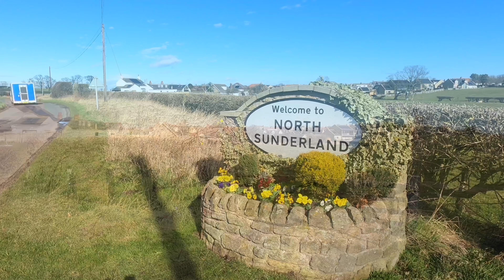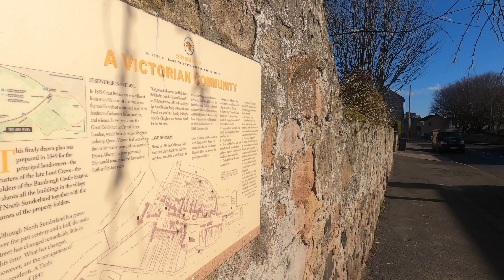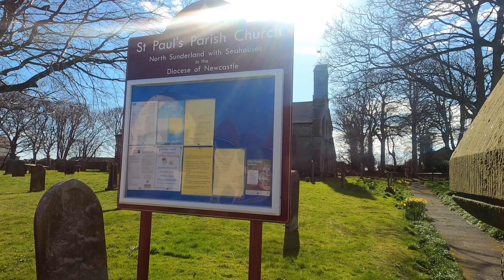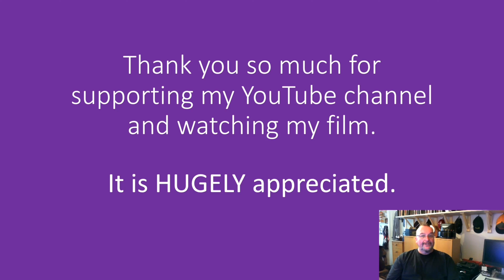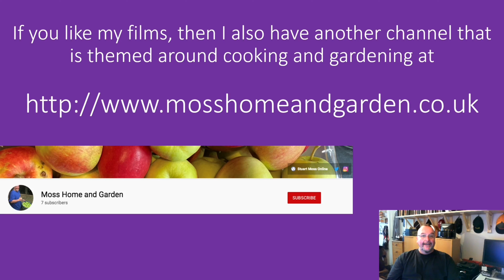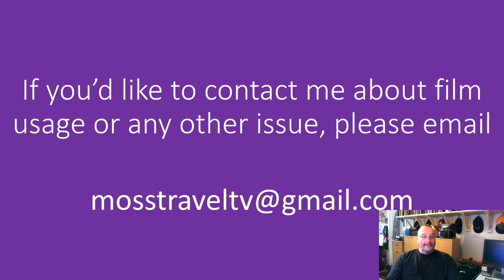Views Around North Sunderland and Seahouses, Northumberland, England - 19 March, 2022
Seahouses is a large village on the North Northumberland coast in England. It is about 20 kilometres (12 mi) north of Alnwick, within the Northumberland Coast Area of Outstanding Natural Beauty. Seahouses attracts many visitors, mainly from the north east area. However national and international tourists often come to Seahouses whilst visiting the Northumberland National Park, Northumberland Coast and the Farne Islands. Seahouses also has a working fishing port, which also serves the tourist trade, being the embarkation point for visits to the Farne Islands.

North Sunderland is a fishing village on the coast of Northumberland, England, and adjacent to Seahouses. To read more about North Sunderland,

This film features views from a walk through North Sunderland and Seahouses, as well as a boat ride around North Sunderland harbour in Seahouses.

Within the film, the following locations and features are identified in North Sunderland: Little Free Library, Main Street and St. Paul's Parish Church.

In Seahouses, the following locations are identified: Main Street, King Street, Methodist Church, Seafield Road, Harbour Road, North Sunderland Harbour and The Olde Ship Inn